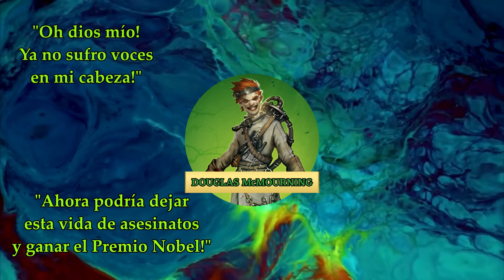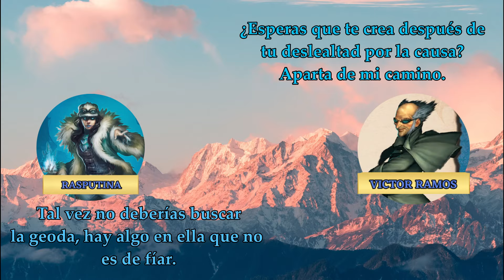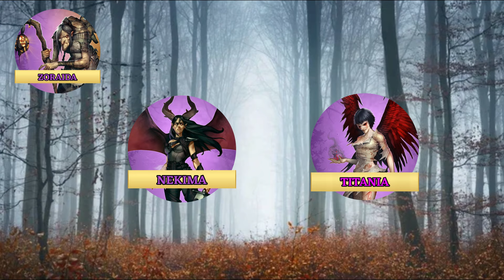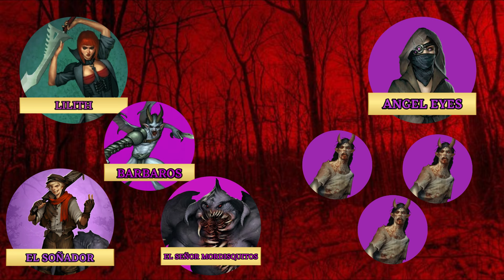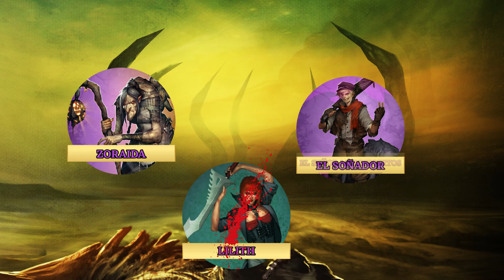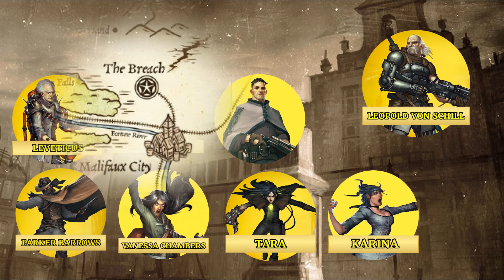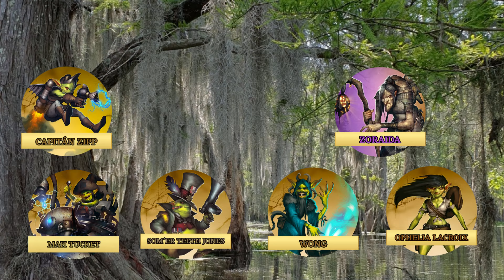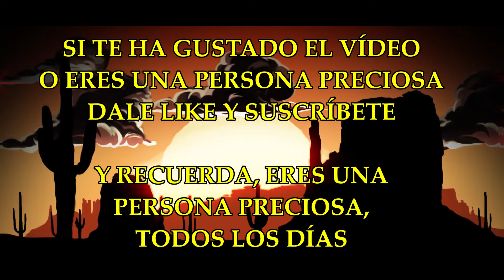Toda la Historia de Malifaux. Capítulo 10. Broken Promises [Trasfondo]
Hemos llegado al final de la Segunda Edición, y con ello, se avecinan cambios drásticos. Las personalidades más importantes de las facciones van a tomar decisiones que cambiarán el tablero político de Malifaux para siempre. Traición, conjura y promesas rotas...

¿Quieres saber más de Malifaux? Mírate toda su historia resumida en este blog

¿Quieres ver todos los números de la revista Wyrd Chronicles? Aquí están